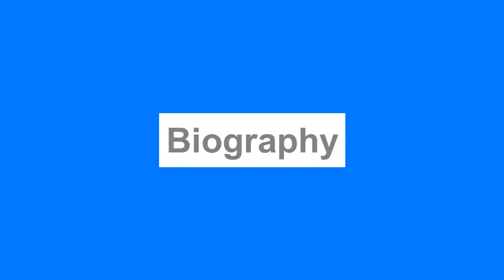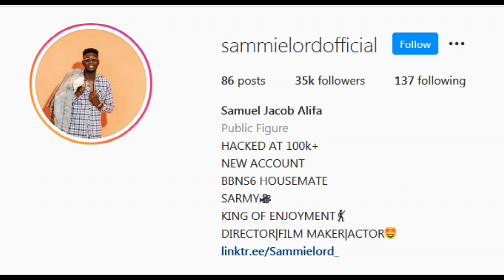BBNaija: Sammie Biography, Babymama, Net worth, Cars And Houses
Sammie is a final year student who made it to the 2021 Season 6 of the Big Brother Naija reality show tagged Shine Ya Eye. Sammie has his eyes on winning the grand prize of 90 million NGN from the show. He is a talented young man who is worth knowing about.